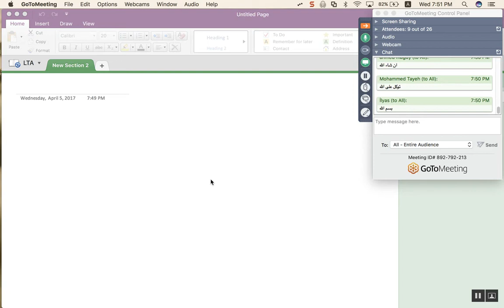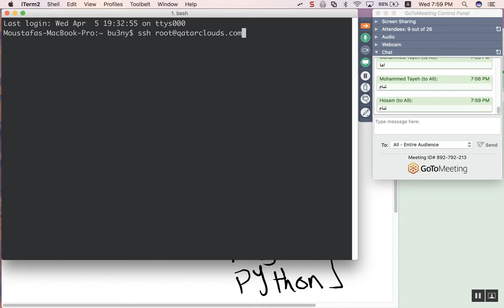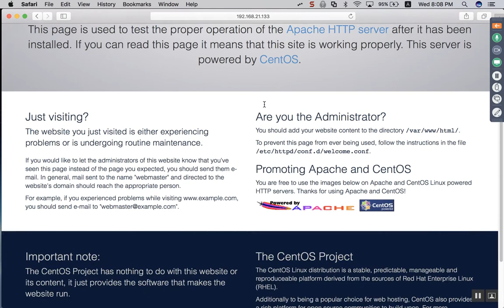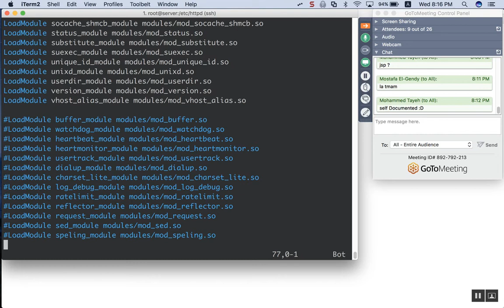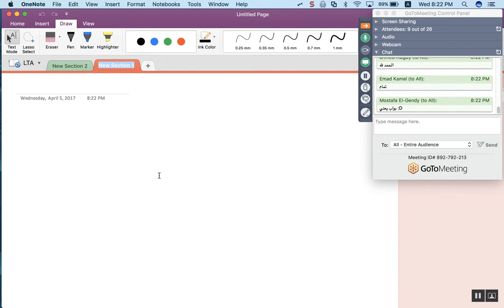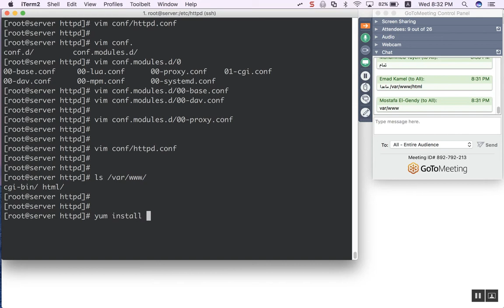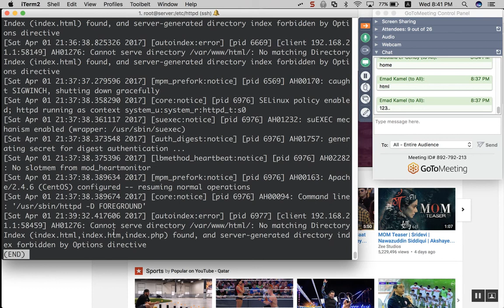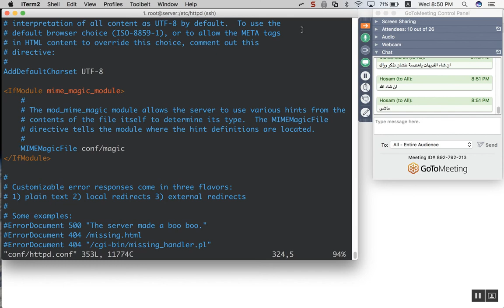70-Day-39 Apache_Server_Part_1